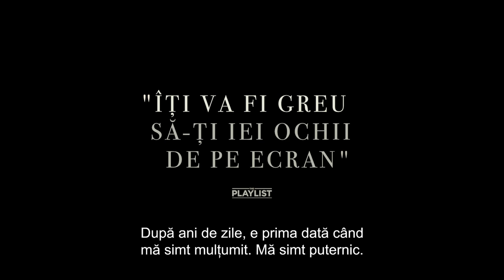The Nest: Cuibul (2020) TRAILER subtitrat română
Premiera CINEMAX Veranda: 18 iunie 2021 🍿 🥤

Rory își aduce soția și copiii în țara lui de origine, Anglia, pentru a explora noi oportunități de afaceri. Familia e aruncată în nebunia anilor '80 din Marea Britanie, iar noua lor viață într-un conac englezesc amenință să le destrame familia.

Distribuitor film The Nest în România - Bad Unicorn

🎬 Regia: Sean Durkin
Cu: Jude Law, Carrie Coon, Oona Roche, Charlie Shotwell
Gen film: Dramă, Romantic, Dragoste